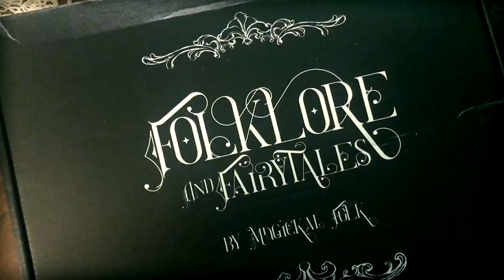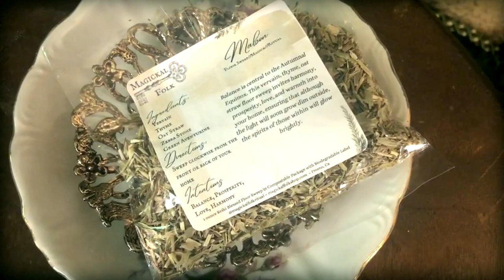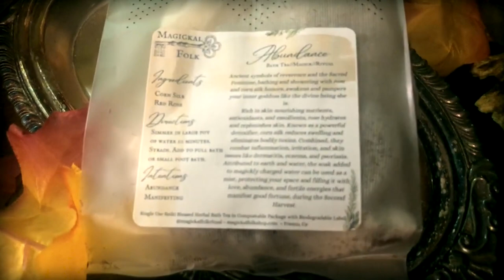Unboxing: Magickal Folk's Folklore and Fairytales, September Box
I couldn't let Mabon end without sharing this amazing box with you today! This is Magickal Folk's newest offering: Folklore and Fairytales and I cannot say enough how much I love this subscription box! It is overflowing with items of magical importance, fitting for this enchanting time of year: the autumnal equinox. Exploring the energy and vibe of this box was so grounding and invigorating. I am ready for the witchy fall season now!

for more of Candice's amazing offering!

Do you have a Mabon ritual you'd like to share? Leave a comment on this video!

Interested in a Tarot reading or a remote energy session (or both)?

Thank you and Merry Mabon!